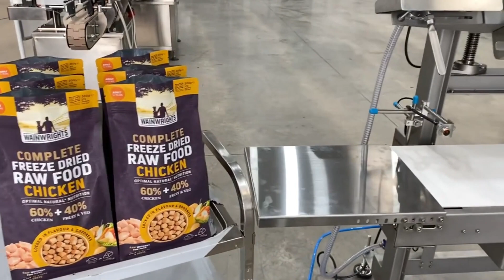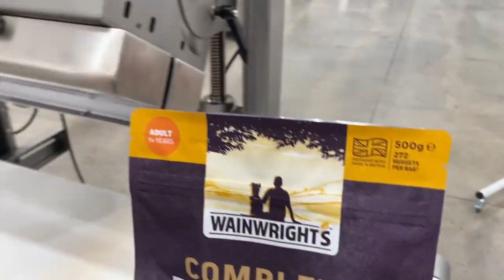Autopack | Sealing Dog Food Pouches with Gas Flushing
The SV30 Sealer with gas flush has adjustable features making it suitable for fresh, frozen and dry products in bags, pouches, doypacks, block bottom bags and more. Here it is shown sealing a block bottom bag of dry product.

Autopack Ltd is one of the UK's leading suppliers of packaging and processing machinery. With options ranging from single machines to full process, filling and packaging lines to create solutions in the food, drink, chemical, cleaning and personal care sectors.

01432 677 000